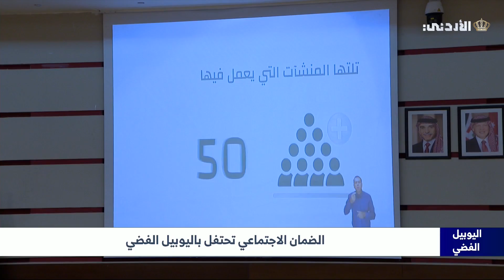الضمان الإجتماعي تحتفل باليوبيل الفضي